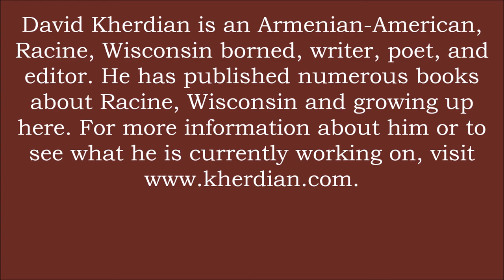2015.05.22 David Kherdian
David Kherdian is an Armenia-American, Racine, Wisconsin born, writer, poet, and editor. He was at the Racine Public Library to give a reading of his latest book.